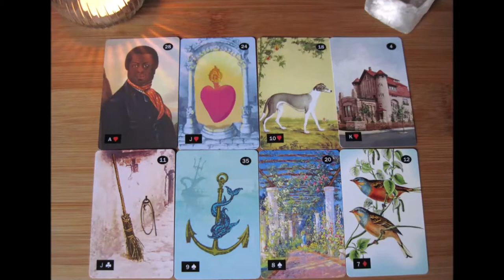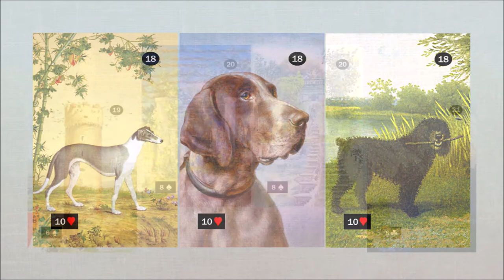GALLERY LENORMAND 2nd Edition - Full Deck Reveal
A Lenormand deck featuring classical art, paintings, and illustrations from the public domain.
This 53 card deck includes 17 addition cards for flexibility and customization.

ART: All of these images are in the Public Domain and fall under CC License